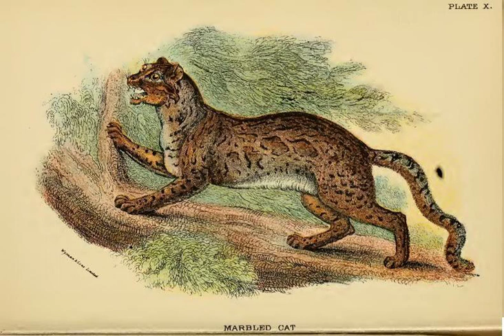Chat marbré (partie 2/4) - Articles audio - Wikipedia